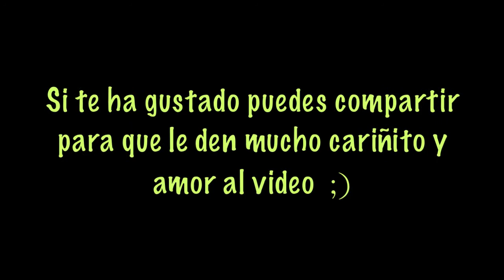SIN CONFLICTO AL FIN (Daniel Cano) En el Pub Alambique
Canción compuesta para la Marcha Mundial por la Paz y la no Violencia por el cantautor Daniel Cano e interpretada a guitarra y voz en el concierto que tuvo lugar en el Pub Alambique.